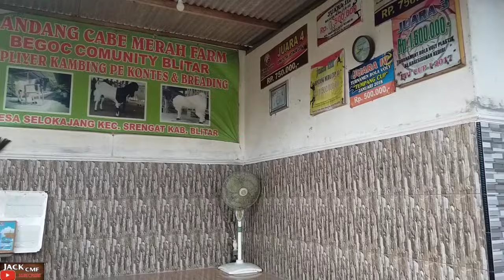AWAS...!!DAUN MEMATIKAN DALAM HITUNGAN MENIT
daun ketela atau bisa di sebut daun bwracun yang rumorya beredar di kalayak oeternak tak jarang kambing keracunan karena daun ini. tetapi disisi lain ternyata daun ini sangat bagus untuk perkembangan kambing yang mempunyai gizi tinggi. tentu ada cara untuk penyajiannya
semoga tidur ini bermanfaat terimakasih dan matursembhnuwon